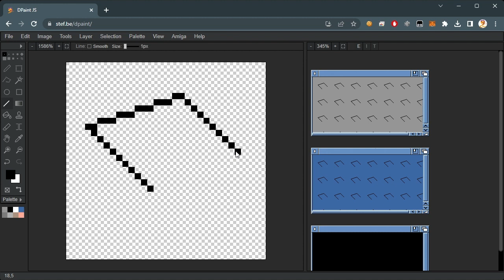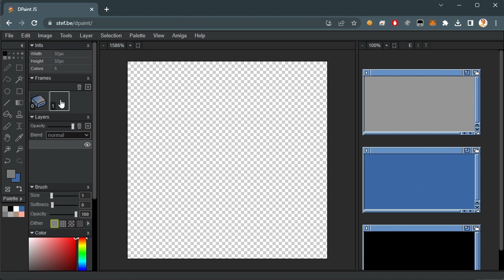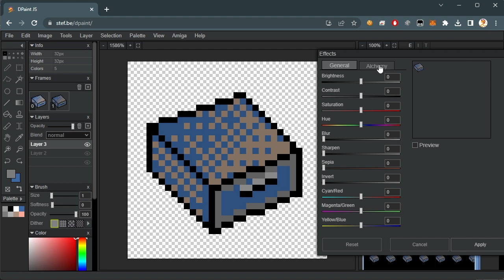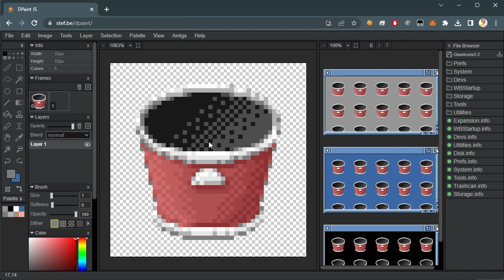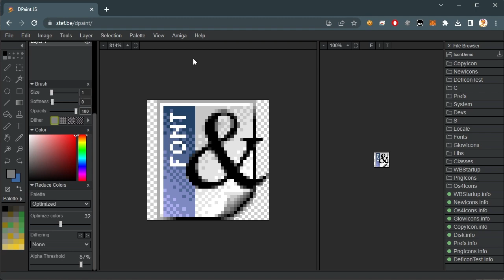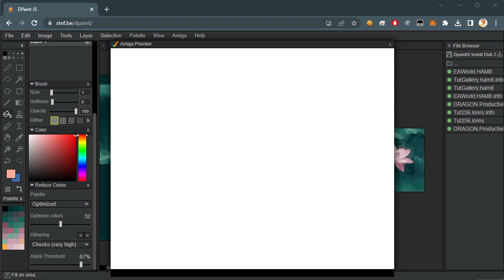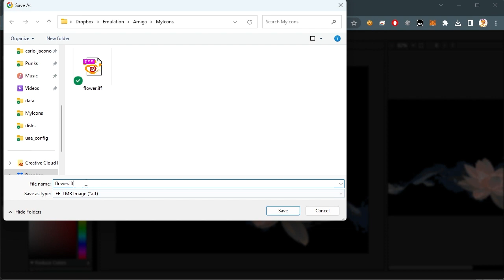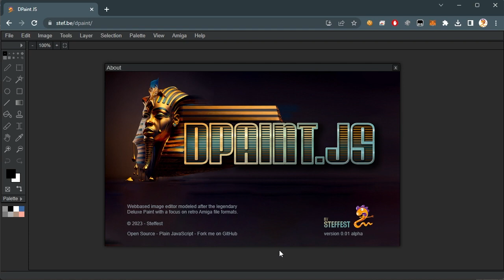Dpaint.js Amiga Specific Features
Small demo of the Commodore Amiga specific features of Dpaint.js - a free and open source browser based image editor geared towards pixel-art.